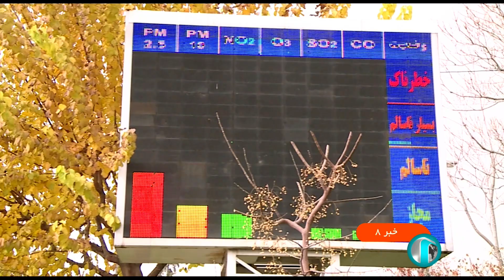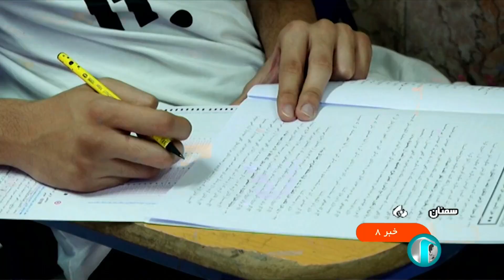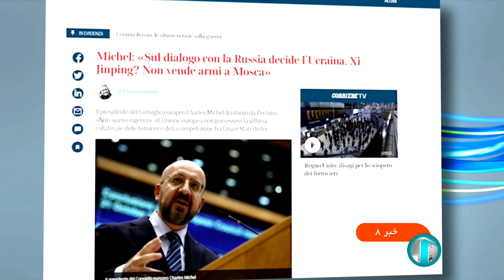خبر صبحگاهی - ساعت هشت - چهار‌شنبه بیست و سوم آذر 1401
آنچه در این بخش خبری خواهید دید:
00:00 آغازبندی خبر صبح‌گاهی بیست و سوم آذر ماه هزار و چهارصد و یک
00:17 عناوین اصلی خبر
1:54 مطالبات بازنشستگان تا پایان سال پرداخت می شود
3:59 رزمایش زمستانی پلیس
6:05 ادامه آلودگی همه مقاطع تحصیلی را تعطیل کرد
7:17 گفتگوی کارشناسی هواشناسی
10:09 امیدواری مرغداران با افزایش تقاضای مرغ در بازار
13:50 اجتماع فاطمیون در تهران برگزار می شود
14:23 عوامل اصلی ترور شهید عبدالوحد ریگی دستگیر شدند
15:13 نظارت هوشمند شصت درصدی مرزهای کشور
16:08 شهرداری ها هنوز 24 تا از خدمات خود را در سامانه تسهیل صدور مجوز بارگزاری نکردند
17:16 مهلت ثبت نام در کنکور ارشد تمدید شد
17:44 تماس تلفنی وزیر خارجه با همتای ایرلندی
18:35 نشست اضطراری دولت انگلیس
21:25 مدت زمان دوش آب گرم در آلمان دو دقیقه شد